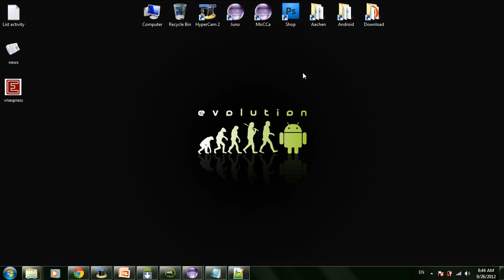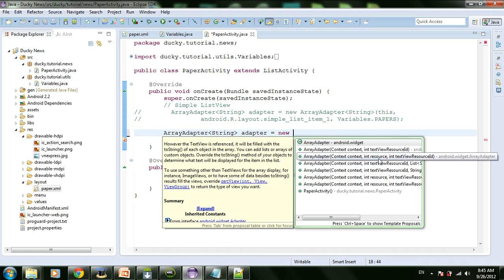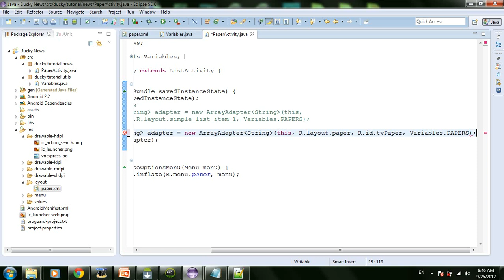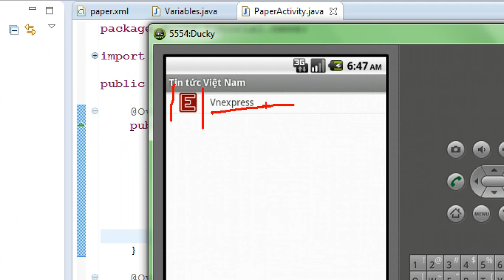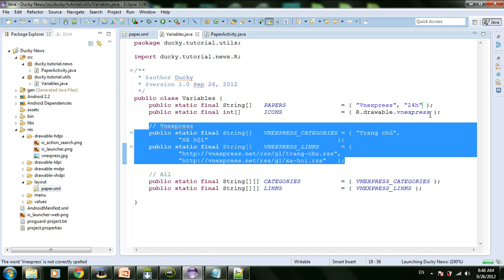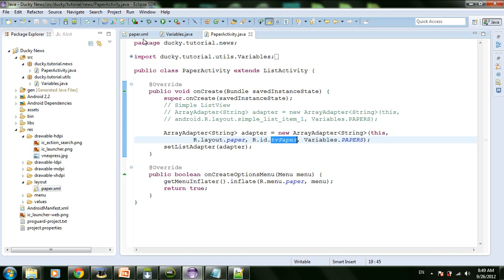News 5 Modify ListView 1